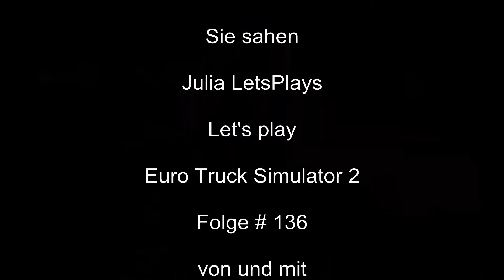136 Let's play Euro Truck Simulator 2 -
Ohne Navi in Frankreich.